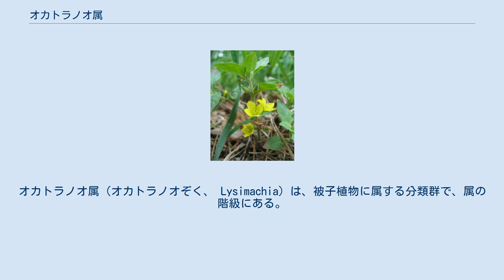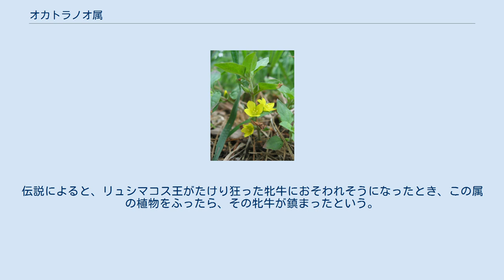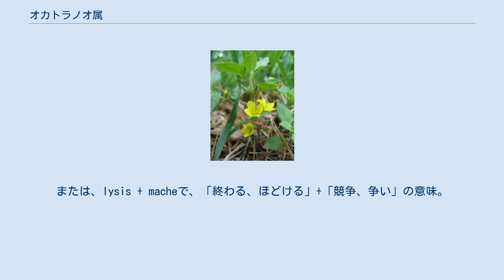オカトラノオ属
オカトラノオ属（オカトラノオぞく、 Lysimachia）は、被子植物に属する分類群で、属の階級にある。
新エングラー・クロンキストなど伝統的な体系ではサクラソウ科に属するが、APG植物分類体系第1版・第2版など分子系統学に基づく体系ではヤブコウジ科に含めることも提案されていた。
APG植物分類体系第3版ではサクラソウ科を広義のものとしてヤブコウジ科などを含めたため、オカトラノオ属もサクラソウ科に戻っている。
 多年草または小低木。
茎は直立、斜上、または匍匐する。
葉は茎に互生、対生または輪生し、縁は全縁である。
花の色は黄色または白で、茎の先に総状または円錐状につくか、葉腋に1個つく。
花冠は鐘状、高杯状から車形で、ふつう5裂、まれに3-9裂する。
萼は深く5裂、ときに3-9裂し、果時まで残る。
雄蕊は5個、ときに6-9個ある。
子房は球形または楕円形で、花柱は糸状。
果実は蒴果でふつう縦に5-7裂するが、ときに裂開しない。
種子は網目模様の種皮に包まれる。
 全世界に分布し、160種ほど知られており、アジアの温帯に多い。
日本には18種あり、帰化植物も確認されている。
うち、ウミミドリとツマトリソウは別属とされていた。
 属名 Lysimachia は古代マケドニア王国（トラキア）の王リュシマコスの名にちなむ。
伝説によると、リュシマコス王がたけり狂った牝牛におそわれそうになったとき、この属の植物をふったら、その牝牛が鎮まったという。
または、lysis + macheで、「終わる、ほどける」+「競争、争い」の意味。
 ^ “Genus: Lysimachia L.”. GRIN. 2012年6月28日閲覧。
 ^ 米倉浩司『高等植物分類表』北隆館、2010年、p. 81。
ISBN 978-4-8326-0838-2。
 ^ a b 『改訂新版 日本の野生植物 4』pp.191-195 ^ 『新分類 牧野日本植物図鑑』p.1466